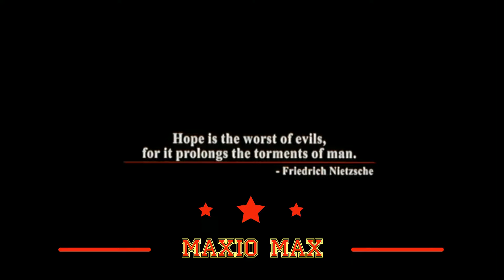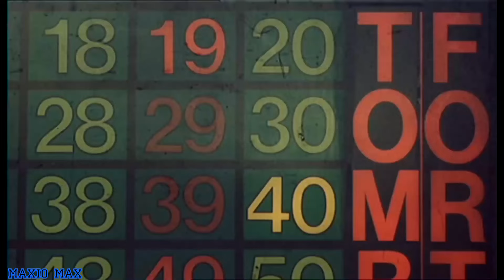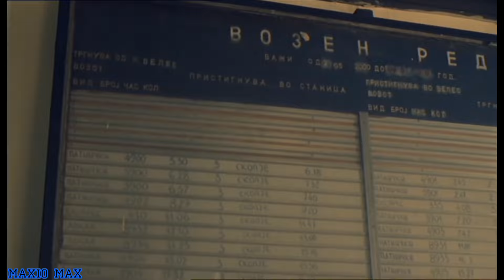Iluzija (Македония; 2004)